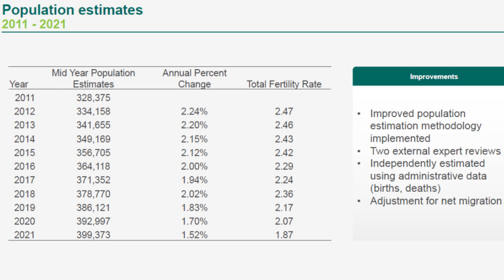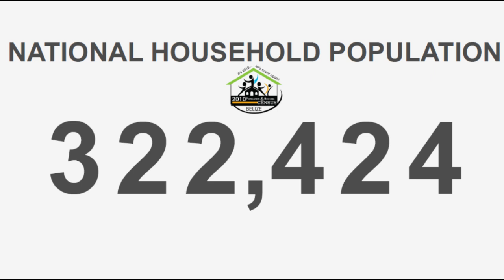Why the Population Numbers are Lower than Projected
The population census that the Statistical Institute of Belize released earlier this year indicated far lower numbers than what was actually projected before the data collection event took place. Today Diana Trejo explained what could be the factors that have affected the actual numbers.